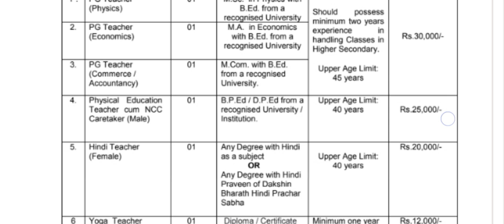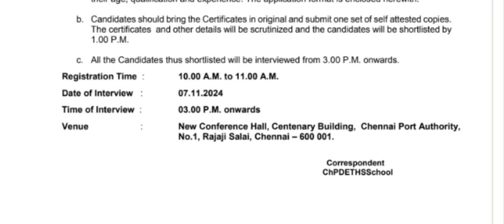योग वेकेंसी सीधे होगा साक्षात्कार// yoga new recruitment// latest yoga jobs // yoga bharti 2024